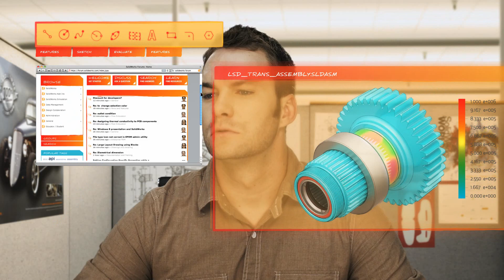SolidWorks - intuitive solutions for all aspects of your design process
Maximize your productivity and focus on innovation to create products better, faster, and more cost-effectively. SolidWorks products will allow you to DESIGN, MANAGE, SIMULATE, COMMUNICATE, and SUSTAIN your products.